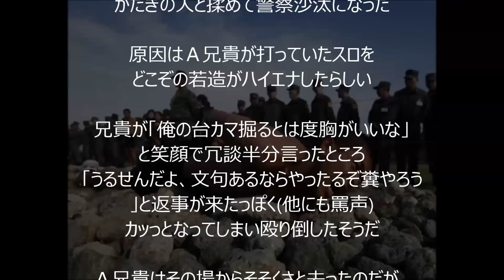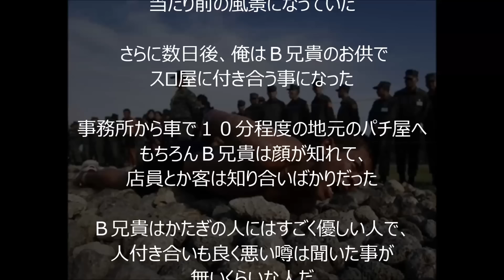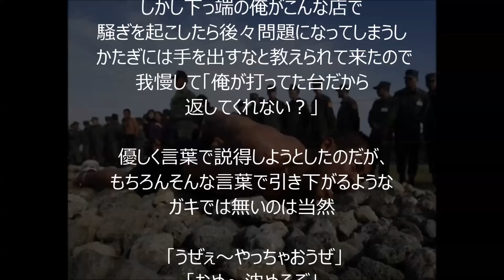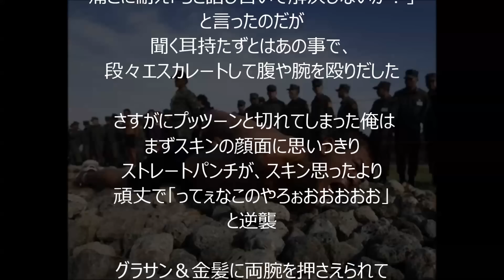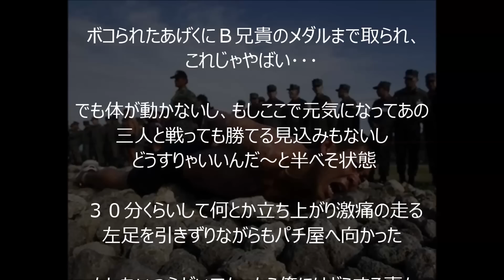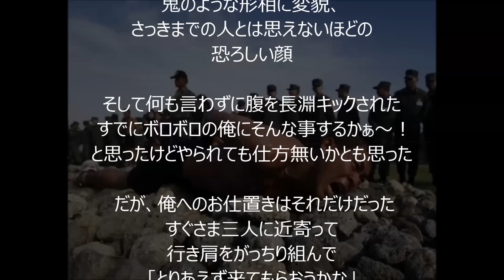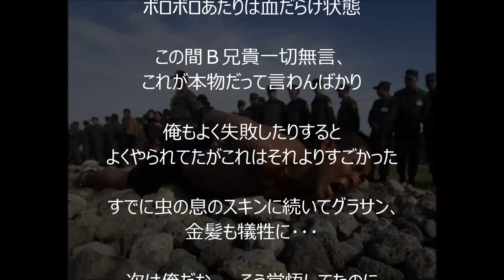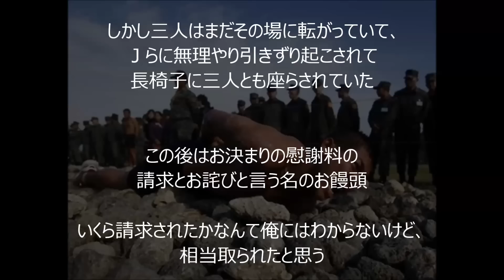【修羅場】 ヤクザをリンチしたDQN３人組の末路・・・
【閲覧注意】ヤクザにまつわる怖い話⑤ヤクザの拷問 マジでエグイ・・・

ヤクザ チンピラが「早く勘定しろ！」店員「みんな並んどるんじゃ、とっとと後ろへ並べ！」ベンツに乗せられました

【スカッとする話】ヤクザ「なんだ、てめぇらは！」俺ら「自衛隊です。強いです。」ヤクザ「あ・・・はい。」【メシウマｗｗ】